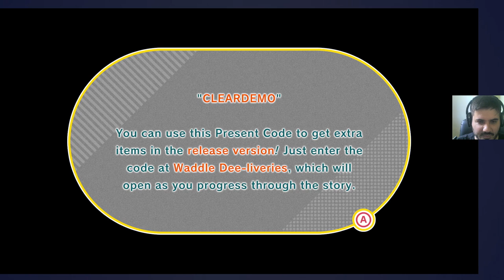NOVO KIRBY | BORA TESTAR A DEMO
Bora ver como ficou a Demo do novo Kirby and the forgotten land.

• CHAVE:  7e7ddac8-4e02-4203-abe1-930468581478